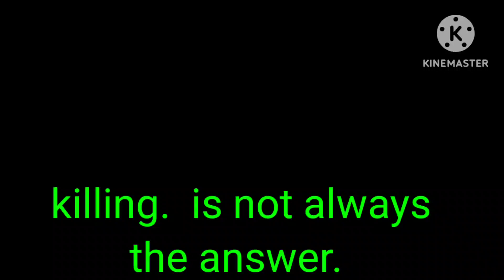BALDI'S BASICS VS HEROBRINE CHALLENGE 45 fanmade spoiler